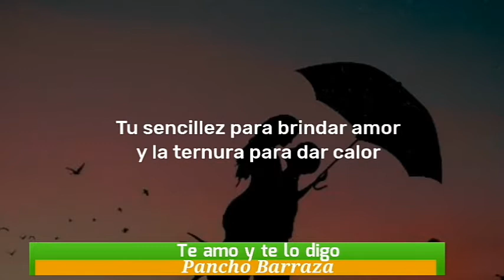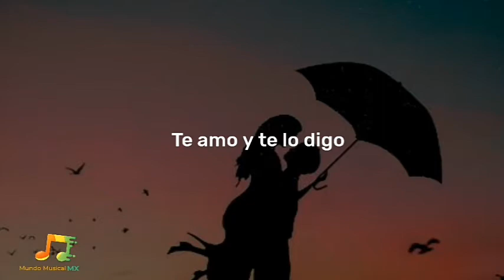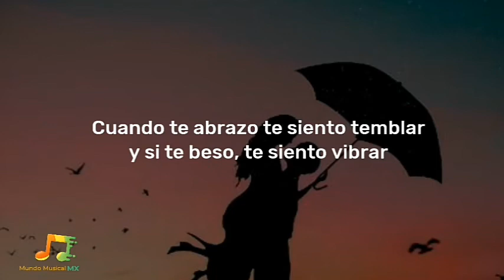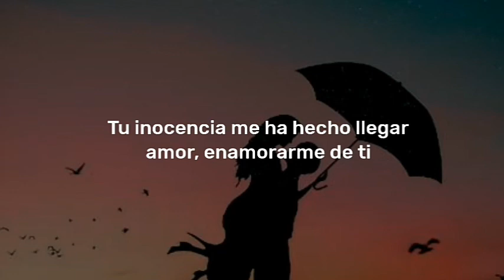Te amo y te lo digo-Pancho Barraza